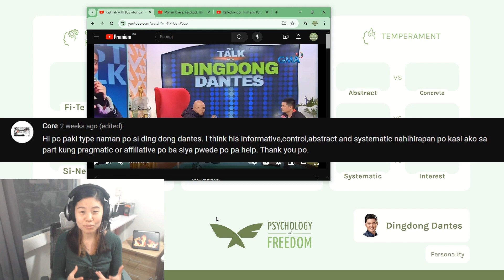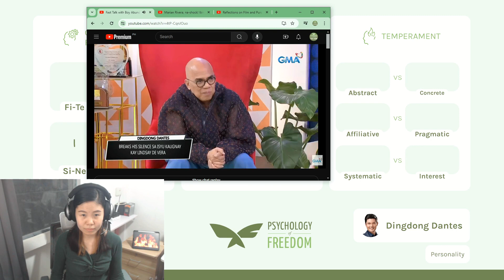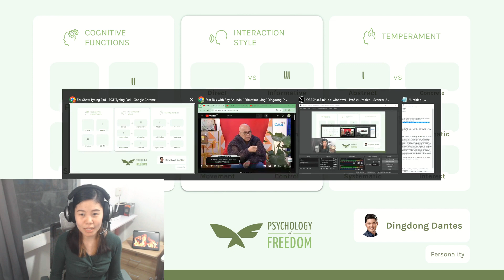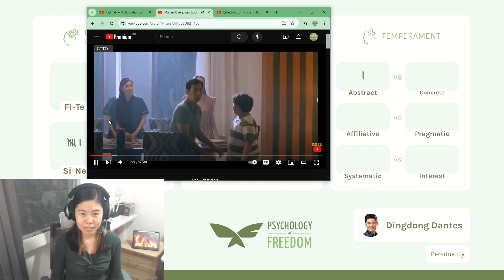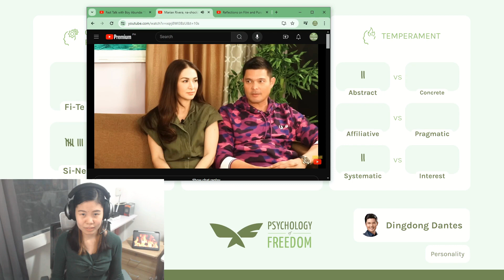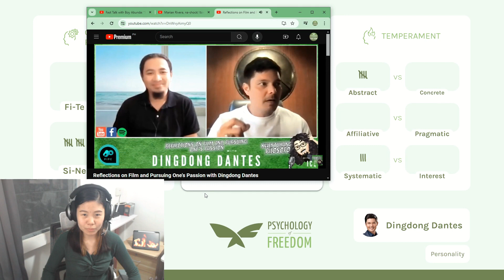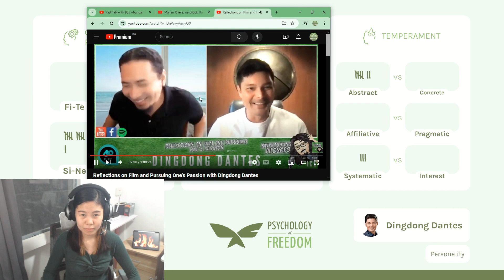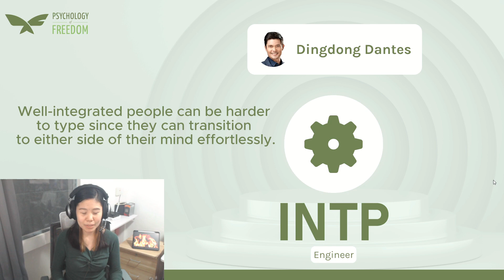Pano i-type si Dingdong Dantes? | Psychology of Freedom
Using CS Joseph's type grid, I typed Dingdong Dantes' personality.

I am not claiming to be an expert in anything, I just want to discuss psychology. :)